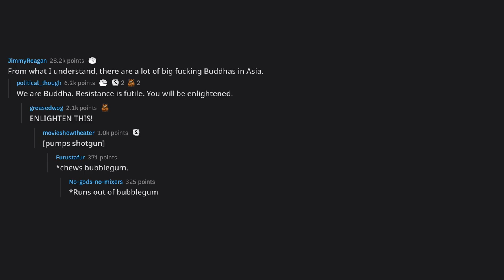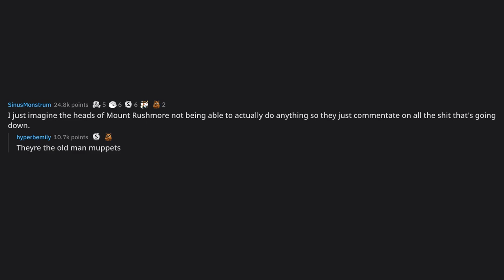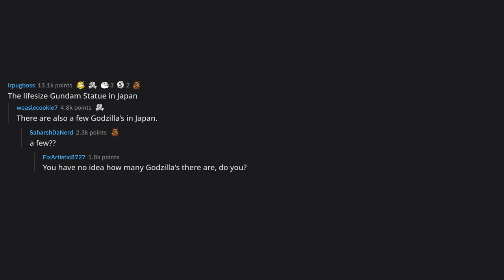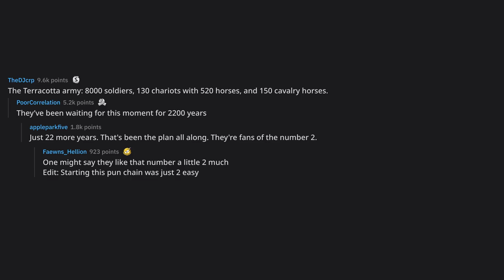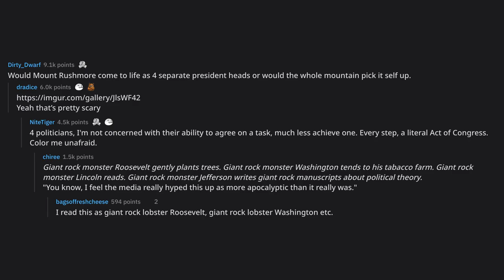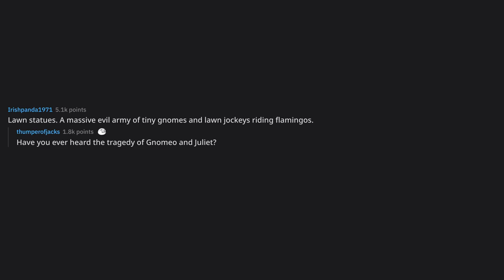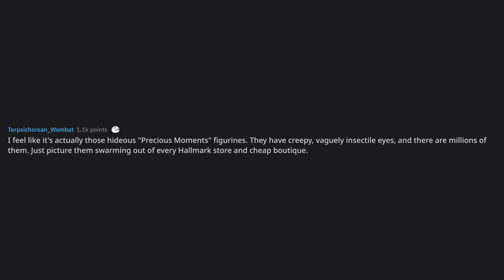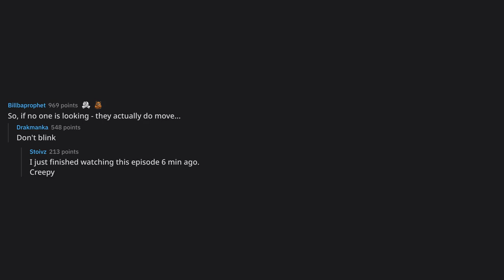If all statues on Earth came to life and became hostile, which o... (r/AskReddit Top Posts)